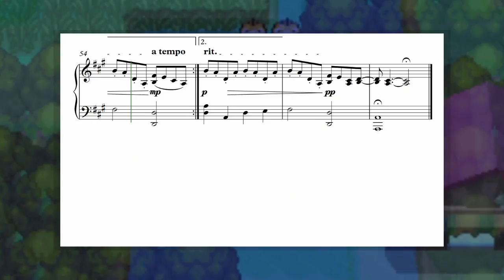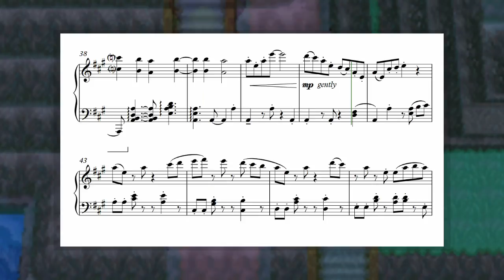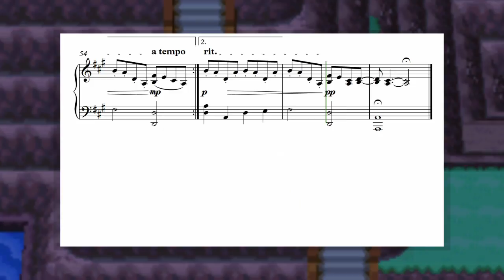"Route 209" (from "Pokémon DPPt") || Easy Piano Sheet Music. ^^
Nature welcomes you outside :)

Easy sheets, free for download, for "Route 209" from Pokémon DPPt (Diamond, Pearl, Platinum)! ^^

Here to make VGM arrangements that feel good. Keeping it as simple as possible, staying on the ground. For the struggling, passionate pianist. :)

Latest Blog Post: "The 'Fire Emblem Theme' and Variations"